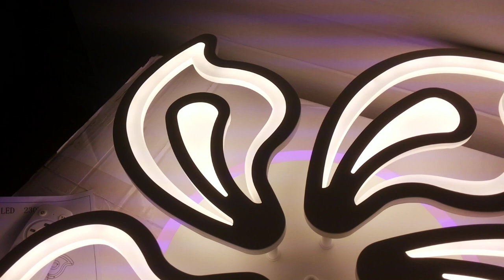НОВИНКА! LED Люстра с диммером и многорежимной неоновой подсветкой!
ledлюстра светильниксподсветкой белый 70x70x10cm 3kg LED190W RGB 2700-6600K 350-6500lm Ra95 AC220V пульт д\у в комплекте
обзор современной светодиодной led люстры с разноцветной многорежимной неоновой подсветкой

музыкальное сопровождение: Touchpoint Audionautix